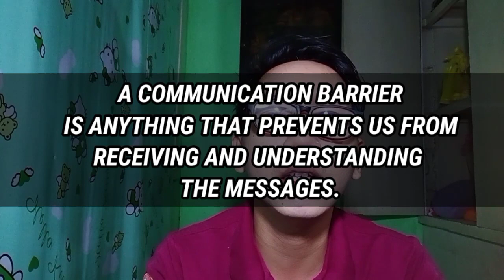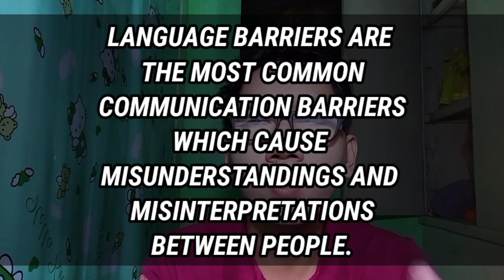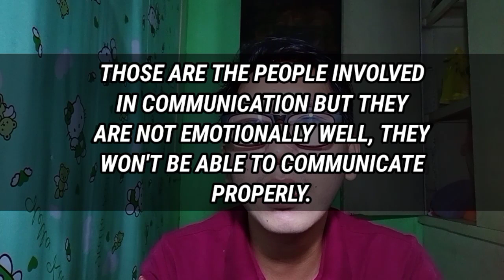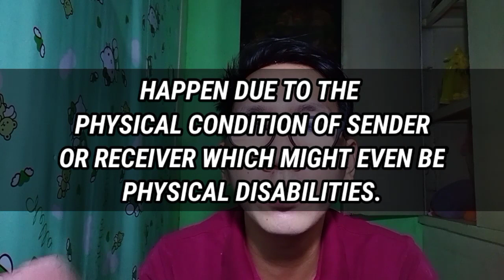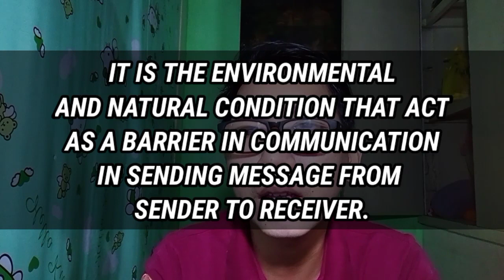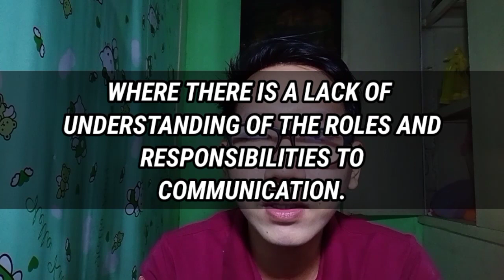COMMUNICATION BARRIERS - TAGALOG EXPLANATION - ORAL COMMUNICATION IN CONTEXT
Communication means sharing meaning. With no sharing, there is no communication. To communicate successfully in a team or with others, at work or in the community, we have to understand the communication environment and the barriers which prevent messages being sent and received successfully.A communication barrier is anything that prevents us from receiving and understanding the messages others use to convey their information, ideas and thoughts. There are five of these types of barriers to effective communication, including: Attitudinal Barriers, Behavioral Barriers, Cultural Barriers, Language Barriers and Environment Barriers.A common cause of communication breakdown in a workplace situation is people holding different attitudes, values and discrimination. Valuing people who are different allows us to draw on a broader range of insights, ideas, experience and knowledge. The behaviors like bias, generalizations and stereotyping can cause communication barriers. Empathy is important for overcoming barriers to communication based on culture.Language barriers occur when people do not speak the same language, or do not have the same level of ability in a language. There are many environmental factors affecting the effective communication process. Communication means sharing meaning. With no sharing, there is no communication. To communicate successfully in a team or with others, at work or in the community, we have to understand the communication environment and the barriers which prevent messages being sent and received successfully. A communication barrier is anything that prevents us from receiving and understanding the messages others use to convey their information, ideas and thoughts.They can interfere with or block the message you are trying to send.
 In this video will help you to recognise the barriers to communication.The goal of this vlog is about learning Oral COmmunication, core subjects in Senior High School and Youtube tutorials to help small youtubers or Filipino Content Creators and students to develop literacy which is essential for thinking and learning.
Students will not only communicate information but also explore and come to understand ideas and concept.

Oral Communication Skills are essential for interaction at home , at school, and in the community.
This Channel discusses different lessons/ topics in Grade 11 and 12 Senior High School core subjects like Reading and Writing, Oral Communication, 21st Century Litearture, Practical Research, and English for Academic and Professional Purposes that really helps students easily understand their lessons in school.